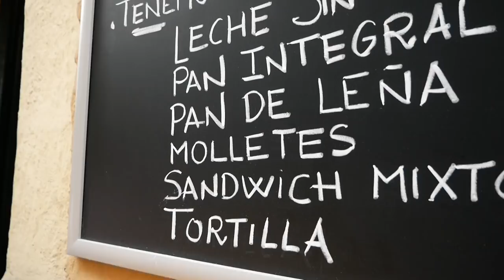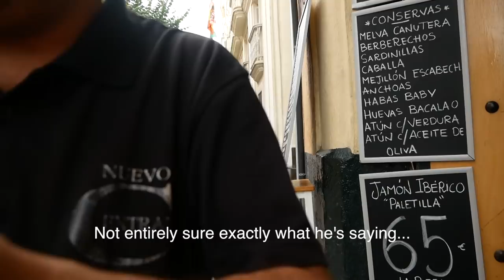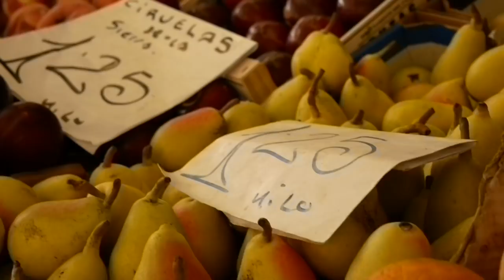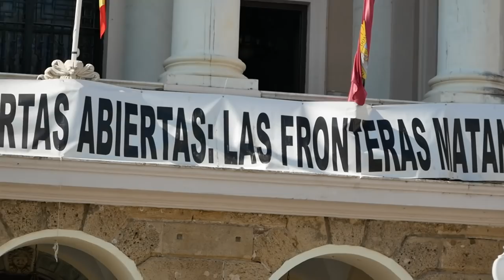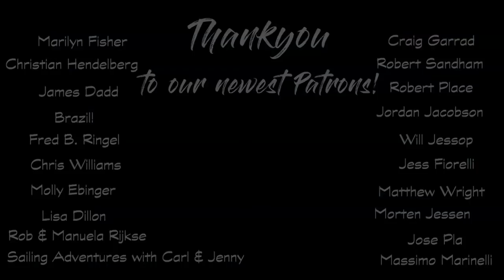When Speaking Spanish Goes Horribly, Wonderfully Wrong | Sailing Cadiz | Sailing Vlog 74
This week we're in the beautiful Andalusian town of Cadiz, which is the first big European town we've been to by boat in many years. First step is to dust off our very average Spanish. Terysa attempts to order a pretty simple breakfast with hilarious results. She later spills a glass of wine all over herself, but that's a different story...

Meanwhile, we give you a little glimpse into life behind the scenes of a 'YouTube Sailing Couple.' While we're plugged into shore power and have reasonable internet, it's time to get to work!

Cheers,
Nick & Terysa